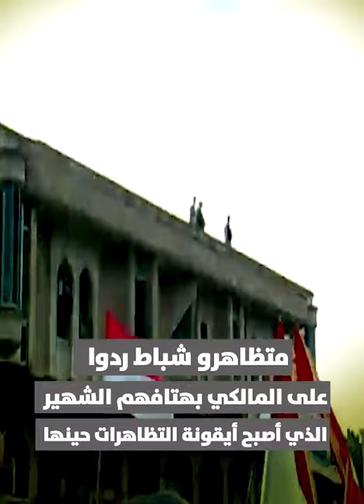25 شباط 2011.. انتفاضة وحدت العراقيين ضد الاحتلال ومشروعه السياسي